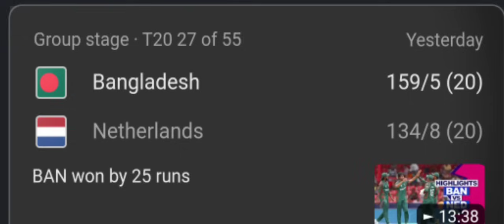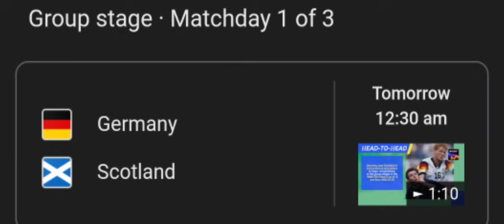IND Vs PAK T20 WC Matchni Bidingo Video Tariana Pakistan YouTuber-ko Goe So'ota // Euro 2024 Starts.